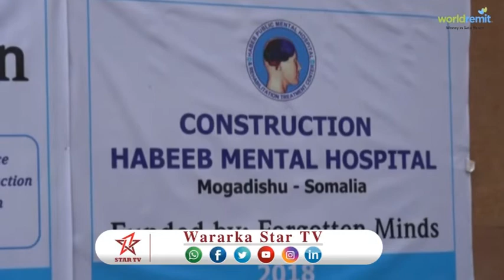DAAWO GUDOOMIYAHA DHARKINLAY AYAA DHAGAX DHIGAY CUSBITAALKA DHIMIRKA